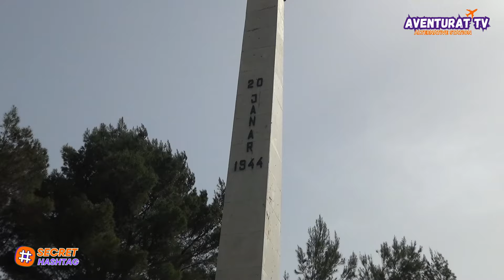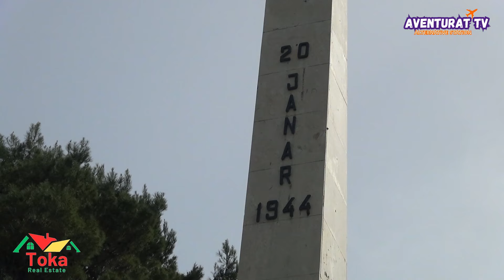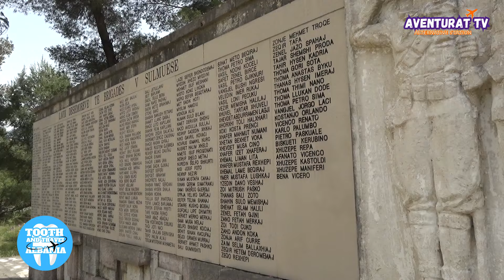Mrekullitë e Tërbacit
Në sezonin 7 Aventurat e Julit vendos të shkojë udhëtim në vendet më të bukura të Shqipërisë. Do të eksplorojmë qytete, fshatra, male, kodra, fusha, plazhe, pyje, ujëvara, njerëz, histori, aventura, autostop, ecje në këmbë dhe çdo gjë tjetër që do të zbulojmë. Shikim të këndshëm.

✈️Udhëto dhe ti në gjithë botën, gjej biletat më të lira tek @10euro.travel
🏠Blej ose shit pronën tënde, shtëpi për blerje apo me qera, tokë, apartamente tek @toka.realestate
🦷Rregullo buzëqeshjen tënde me shërbim europian dhe me çmime ekonomike @toothandtravel_albania
📈Menaxho mediat sociale të biznesit tënd me ekspertë që mund ti çojnë mediat tuaja në nivele marramendëse @secrethashtag.al